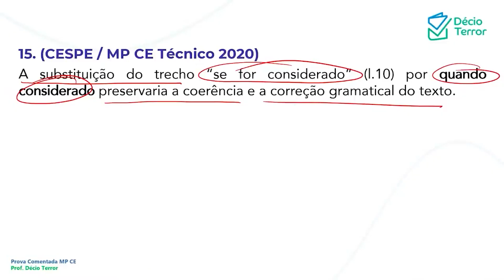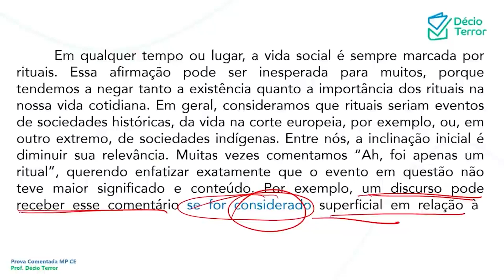Português CEBRASPE MP CE 2020 Técnico Questão 15 Sistema de Questões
(CESPE / MP CE Técnico 2020)
A substituição do trecho “se for considerado” (l.10) por quando considerado preservaria a coerência e a correção gramatical do texto.
Gabarito: C